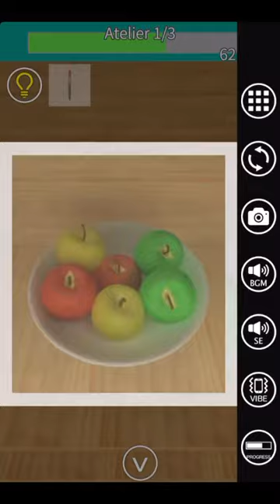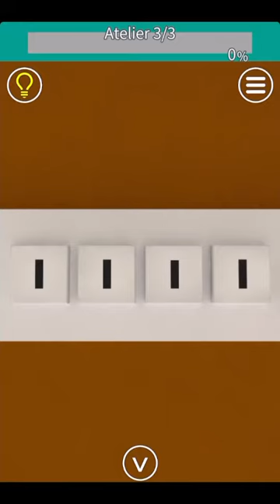EXiTS 방탈출 게임 Normal: 작업장(Atelier) 공략 full walkthrough